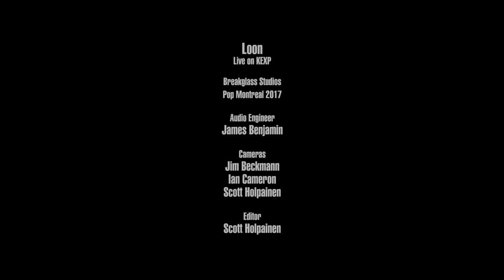Loon - Body (Live on KEXP)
presents Loon performing “Body" live at Breakglass Studios during POP Montreal 2017. Recorded September 15, 2017.

Audio Engineer: James Benjamin
Cameras: Jim Beckmann, Ian Cameron & Scott Holpainen
Editor: Scott Holpainen